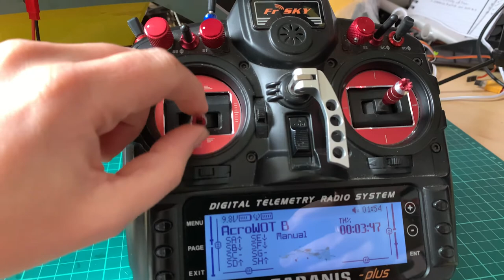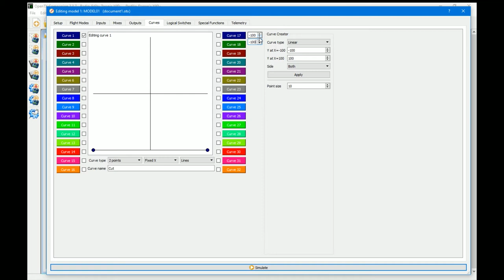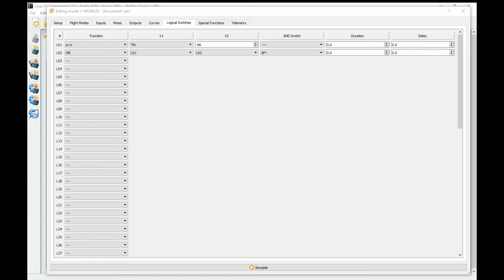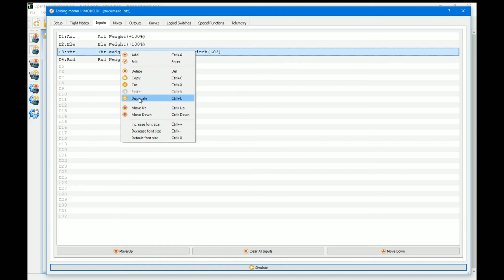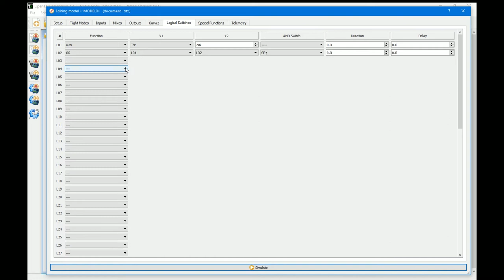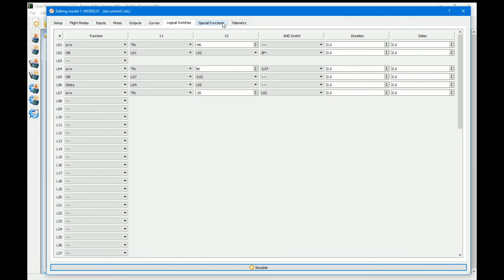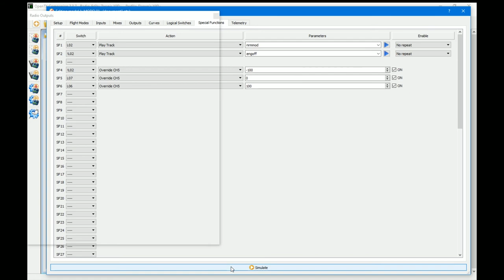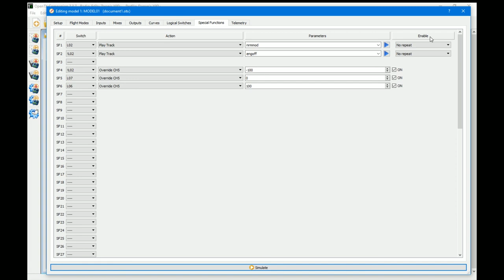How to automate a cheap RCD3007, onboard glow driver in OpenTX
If you fly nitro or glow IC powered planes, you may be interested in a small component called an onboard glow driver. This saves needing a separate glow driver, keeps your hands away from the prop, and makes sure that the glow plug element stays glowing. The RCD3007 onboard glow driver, is a good, cheap candidate for this.  Usually, the RCD3007 is operated by an onboard button and/or a switch on your transmitter. This tutorial shows how to take the switching side away, to make the whole process even simpler.

Contents
00:00 Introduction
00:28 What the system does
02:32 Setting up the basic nitro model
07:36 Setting up the automated glow control
14:35 Conclusion

If you found the video useful, I'd appreciate a thumbs up.

There are more tutorials on my web You can also join like-minded people at the Fixed Wing RC Rebels group on Facebook.